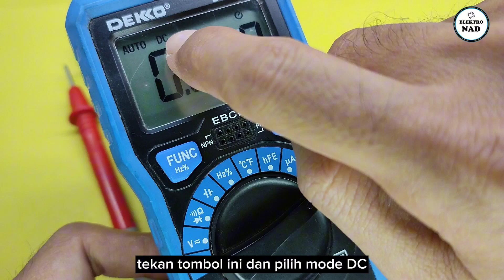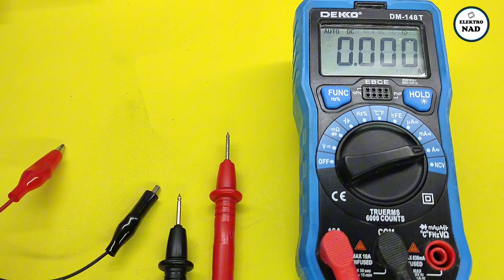BAGAIMANA CARA MENGUKUR ARUS PADA MULTIMETER DIGITAL DEKKO DM148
ini berguna bagi kalian yang suka merakit power supply, atau rangkaian charger aki atau baterai dan ingin mengetahui arusnya,